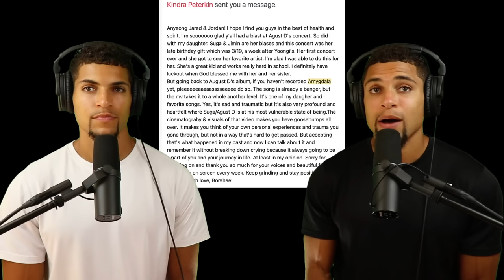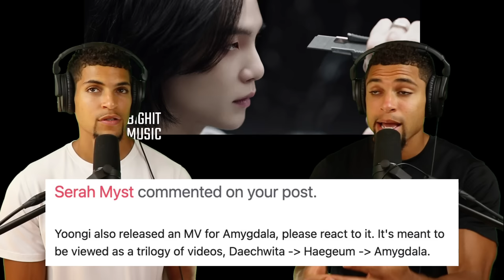Agust D 'AMYGDALA' Official MV REACTION! *POWERFUL*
One of the most powerful and heart-wrenching MVs we’ve ever seen…

►D-DAY “The Final” DAY 3 in Seoul (FULL CONCERT REACTION)!!
►“AMYGDALA” Deep Dive Reaction! (Shooting Sketch + Explanation Video!)
►“BTS MEME SONG” REACTION! 🤣
►“FILM OUT” Full Reaction (Lyrics + Live Performances)
►“STAY GOLD” Full Reaction! (Official MV, Lyrics & Live Performances)
►“LET GO” Extended Reaction! (Live performances, JK Vlive + MORE!)